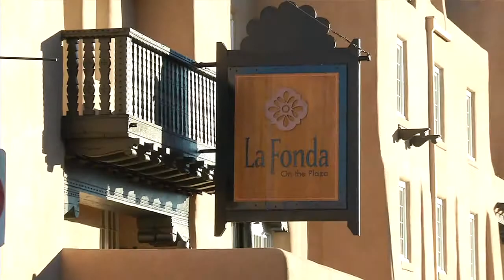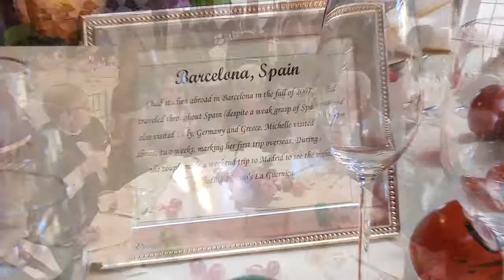Santa Fe Cathedral Basillica Wedding in Santa Fe New Mexico Wedding